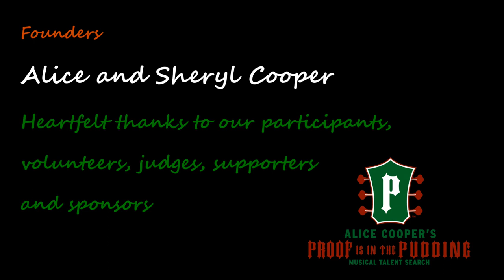Sophia Marie Humbert 1 0